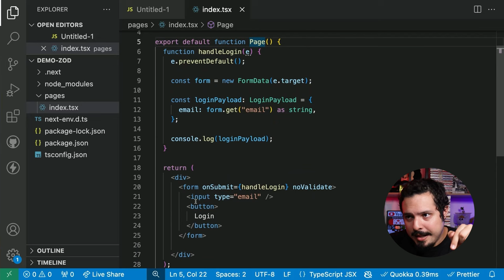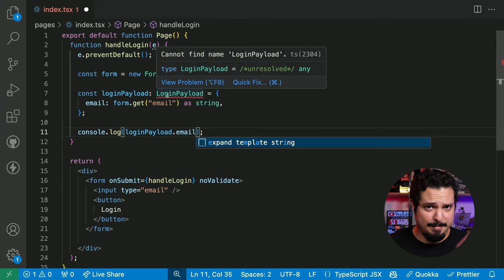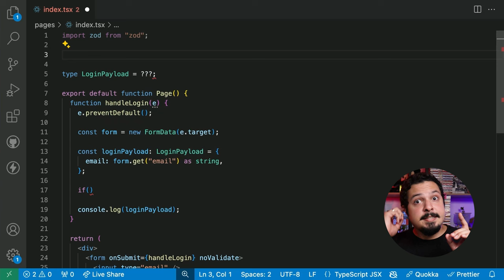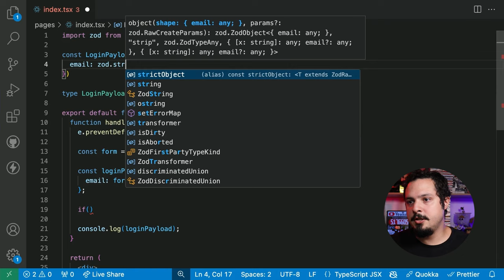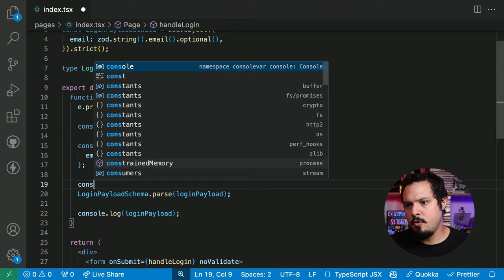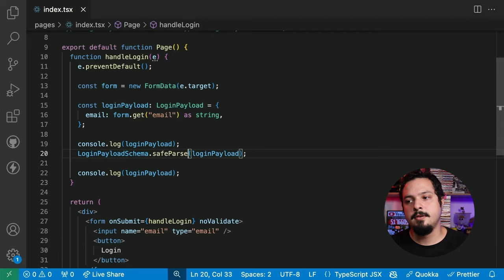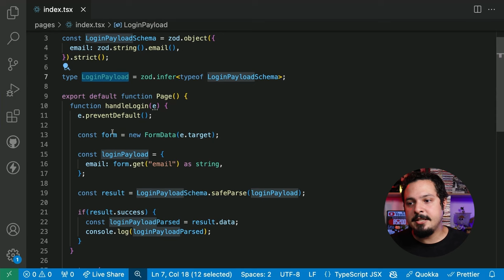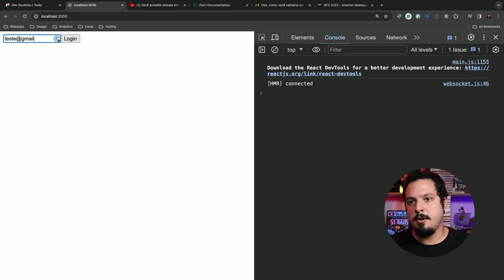Como fazer validação por Schema com TypeScript na PRÁTICA!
Em um vídeo recente do canal eu trouxe o tema e fiquei DEVENDO mostrar como usar, então teje pago aqui!

🛒 Sabia que eu tenho uma lojinha? comprou pelos links você me ajuda muito!